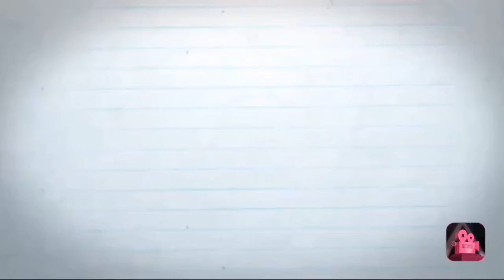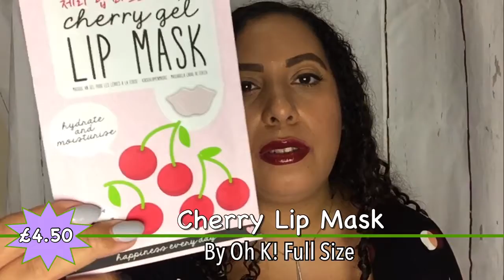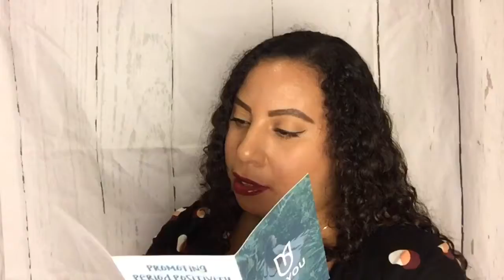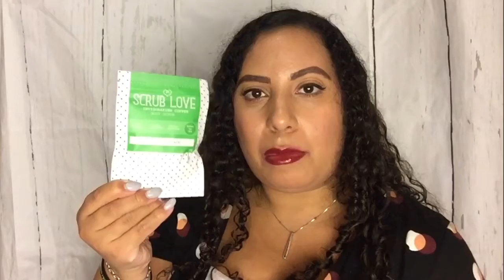BETTYBOX FEBRUARY 2019 | BONUS CHRISTMAS BETTYBOX | A LIFE IN HIGH DEFINITION UNBOXINGS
I’m back with my first unboxing of February & it’s Bettybox. The little sister of Pink Parcel, Bettybox is aimed at teens but still has a bunch of great beauty items along with period items specially sized for teens.

February Box
Fab MIXup Scent Stik by Scent Republik Full Size £4.99
Brush Cleanser By Kawaii Full Size £6.99
Eyeliner Pencil with Sharpener & Smudger in Black by Technic 89p
Skin Purify Tea Bag By Dr Stuart 1 Bag. 15p Full Size £2.35 for 15 bags
Minted Milk Chocolate With Crunchy Peppermint 78p By montezumas 30g Sample, Full Size £2.50/100g
Nuit Polaire - Night Cream £21.50 By Polaar 25ml Sample Full Size £43 for !50ml
Cherry Lip Mask By Oh K! £4.50 Full Size

December Box
Period Cramp Relief Patches By BeYou Full Size £6.99
Clear Face Mattifying Face Cream by Sebamed 10ml Sample £1.14 Full Size £5.69 For 50ml
Invigorating Coffee Body Scrub By Scrub Love 50ML Sample. Full Size £13.95 for 200ml
Vanilla Choc Chip Gluten Free Mini Cookies By Kookie Cat £1.39 Full Size
Fab Brow Brooke Brush By Loella Cosmetics Full Size £4.99
Hibiscus & Açai Berry Revitalising Shower Gel By Bubble T Cosmetics £2.99 for 200ml
Signature For Her Purse Sprayer By English Laundry 10ml Full Size

For each one I will get something from points to a discount and it all helps you to get a discount or something extra, and me to keep funding my channel. It’s a win win!

Look Fantastic Discount in your first order at Look Fantastic over £25.

Betty Box discount off of your first box using code
M71UKUGO4NQWV3

using the code
ALIFEINHIGHDEF

Use the code
3UXMPCK

ALIFEINHIGHDEF

Beer 52 £12 off of your first box of 8 beers which is 50%. Can be used on the 10 box

Degustabox £3 off of your first box. Remove their code and put mine VIVIENA-AC1C in to give me some points, or using the link is best

Pact Coffee £5 off of your first subscription using code ALIFEINHIGHDEF

The Weekend Box, activity box for children aged 3-8 discount

Simply Cook First box for £1 using the code VH4655

Cornerstone Men’s Shaving Subscription £10 off of your first order

All views are my own & we can all have different opinions on things which is what makes life so interesting. Thank you so very much for watching this video and I hope you enjoyed it. Please leave me comments below with friendly constructive feedback 😀There will be more unboxings, hauls, makeup, reviews & discussions to come!

Facebook - A Life In High Definition